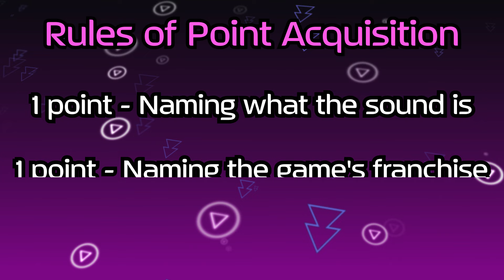IMPOSSIBLE Video Game Sound Challenge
I teamed up with a bunch of VTubers to see just how well they can recognize video game sounds!